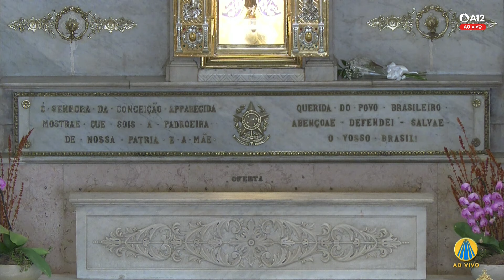Visita ao Santíssimo e Consagração 15h 06/09/2024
Assista à transmissão ao vivo da Visita ao Santíssimo e Consagração a Nossa Senhora de Aparecida, às 15h diretamente da Basílica Histórica. Junte-se a nós para esse momento de oração e reflexão.

Não perca a oportunidade de participar da ConsagraçãoNossaSenhora ao vivo. Participe e fortaleça sua fé junto à Nossa Senhora Aparecida.